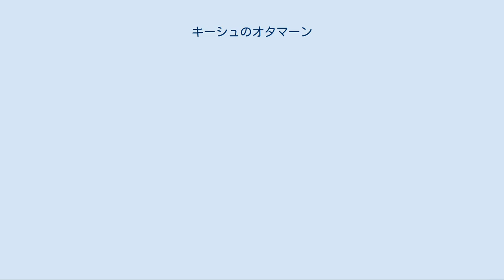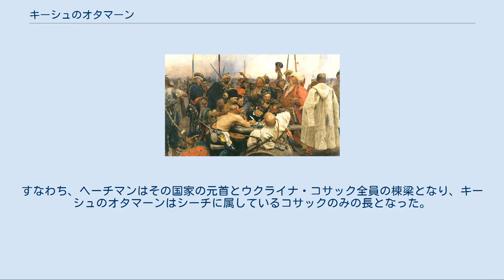キーシュのオタマーン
政治家・官僚の称号
軍人・戦士の称号
書記官の右上、身を傾けながらハイプを吸っているキーシュのオタマーン、「ルーシの鬼」と呼ばれたイヴァン・シルコー。
 キーシュのオタマーン（ウクライナ語:Кошови́й отама́нコショヴィーイ・オタマーン）またはコショヴィーイ（Кошови́й)は、ウクライナ・コサックにおけるコサック軍の長官、またその称号である。16世紀から19世紀までの間、ウクライナ・コサックの軍事的組織であるザポロージャのシーチとドナウ川のシーチにおける選挙職で、軍事・行政・司法の最高権力を有していた。 キーシュのオタマーンは、シーチの政府であるキーシュの頭であった。彼はシーチのコサック全員の参加する会議（Військова Рада）で普通選挙によって選ばれていたが、任期は1年のみであった。
キーシュのオタマーンは、戦時には無制限の権力を有していたが、平時には他のコサックの長官とコサックの議会とともに、協議制に基づいてコサックの内外政を司っていた。
彼の権力の象徴は鉄の鎚矛（ブラヴァー）であった。
 キーシュのオタマーンの義務は、シーチの総合議会を開くこと、長官の会議で議長を務めること、他国勢力と接触して外交を掌ること、戦利品・税・領地・牧場・狩場・漁場などを平等に分配することであった。
彼は、コサックの議会の指名に基づいて、コサックの政府の長官である軍の書記官（Писар）、軍の裁判官（Суддя）、軍の取締役（Осавул）を任命し、さらに専決によって、地域の長官・聖職者、雑務の長官、太鼓役（Довбиш）、通詞役（Товмач）、度量衡役（Кантаржій）、砲兵長（Гармаш）などを任命していた。
また、キーシュのオタマーンは、最高裁判官として、軍の裁判官が出した判決を執行することが義務づけられていた。
キーシュのオタマーンがシーチを不在の折に、彼の留守居役は任命オタマーンに任されていた。
 16世紀から17世紀半ばまで、キーシュのオタマーンに選出された人物が「ヘーチマン」を自称したことがあったが、1649年以降、ヘーチマン国家というコサックの国家が成立すると用語の使い分けが明確化した。
すなわち、ヘーチマンはその国家の元首とウクライナ・コサック全員の棟梁となり、キーシュのオタマーンはシーチに属しているコサックのみの長となった。
 18世紀以前のシーチの古文書は喪失ないし未発見であるため、キーシュのオタマーンの起源については不明な点が多い。